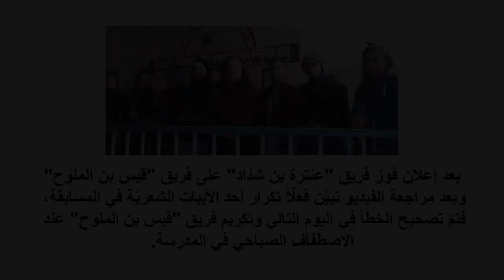مباراة سوق عكاظ - ثانويّة أندريه نحاس - الجولة النهائيّة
احتفالاً باليوم العالمي للغة العربيّة في 18 كانون الأول، أجرت ثانويّة أندريه نحاس الرسميّة للبنات العديد من الأنشطة، منها مسابقة سوق عكاظ الشعري، وقد جرت الجولة النهائيّة بين فريقي "قيس بن الملوّح" و "عنترة بن شداد".